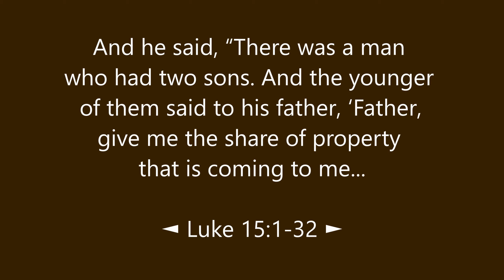◄ Luke 15:24 ► For this my son was dead, and is alive again; he was lost, and is found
Luke 15:24 (ESV) For this my son was dead, and is alive again; he was lost, and is found.’ And they began to celebrate.

Otherwise look into what God is saying through my video on Psalm 91 and Psalm 23 and you will be blessed)

Facebook message m.me/faithNIBBLES